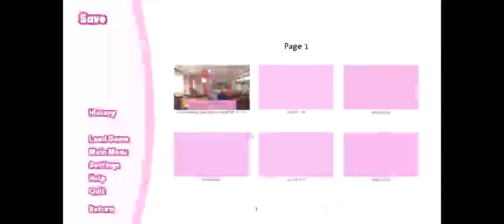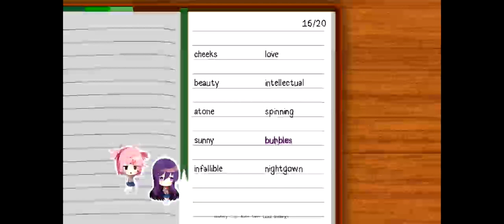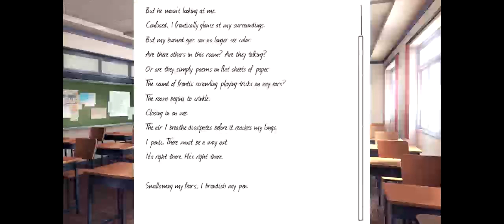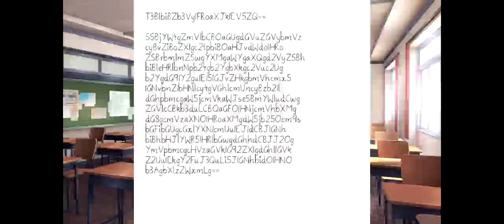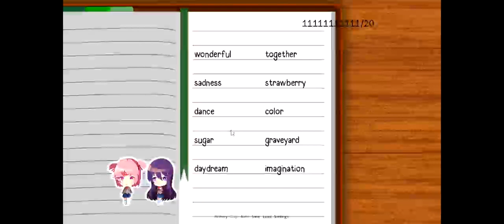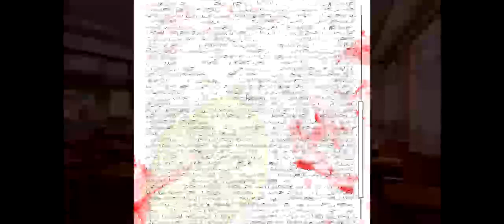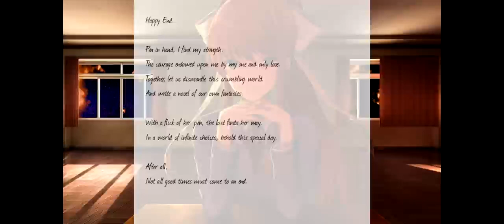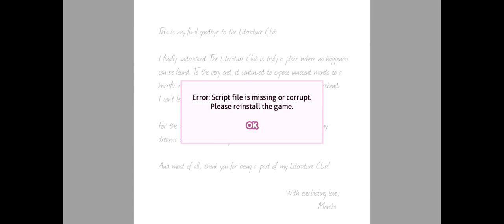Full Uncensored Playthough of Doki Doki Literature Club Day 3 (FINAL)